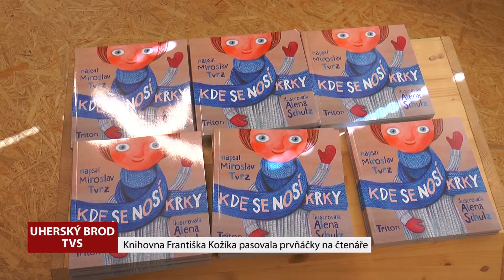Knihovna Františka Kožíka pasovala prvňáčky na čtenáře (TVS)